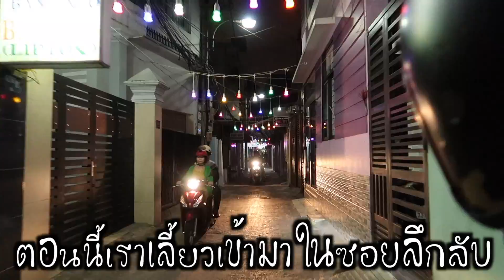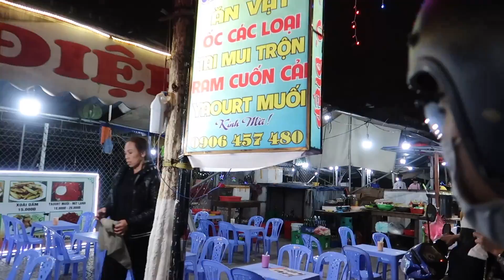นั่งมอไซต์ตะลุยกินอาหานถิ่นเวียดนาม!! เกือบ....(╯°□°)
ติดตามช่องทางอื่นๆของกัสจังเพิ่มเติมได้ที่:
เจอกันค่า